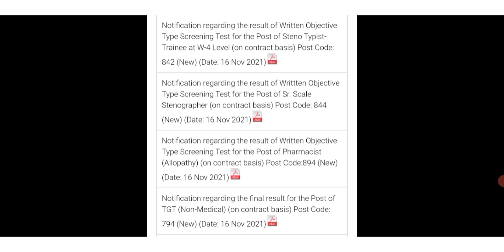HPSSC STENO TYPIST RESULT2021|HPSSC STENOGRAPHER RESULT 2021|HPSSC TGT RESULT 2021|HPSSC PHARMACIST